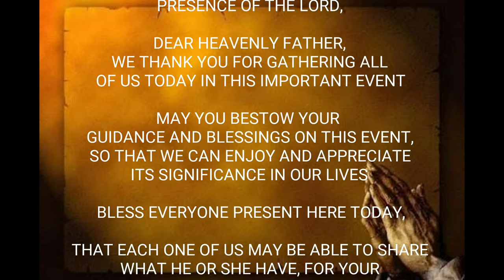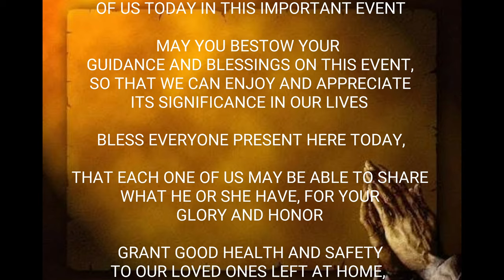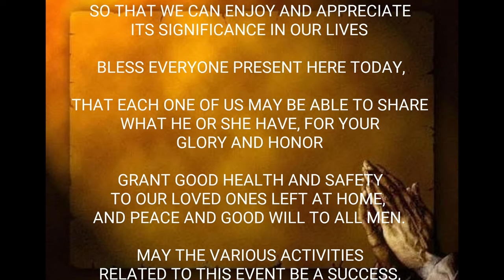Opening prayer | Seminar | Meeting | Orientation | Graduation | Program Prayer